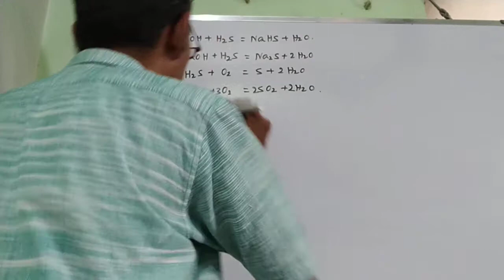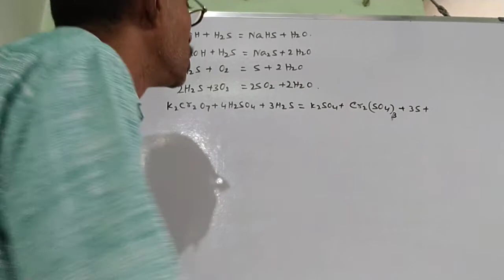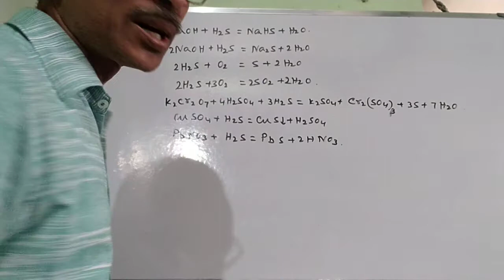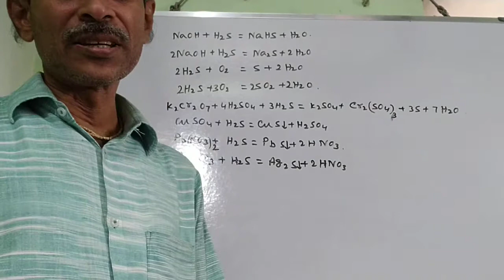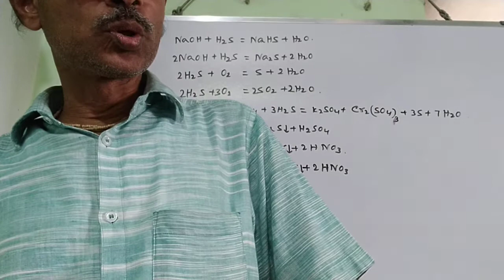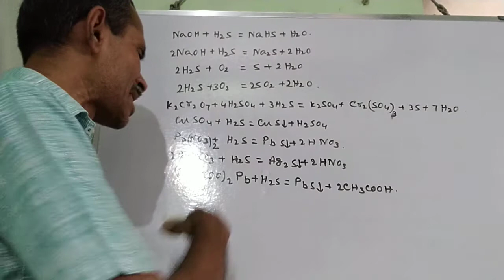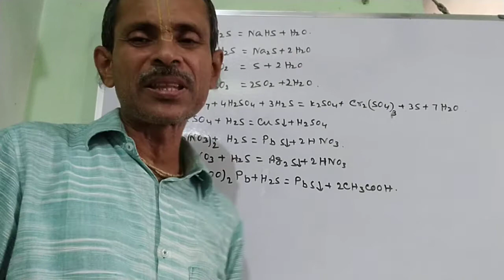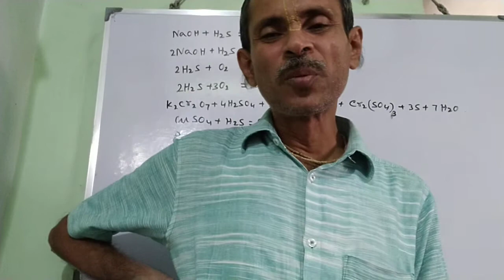Hydrogen Sulfide 4